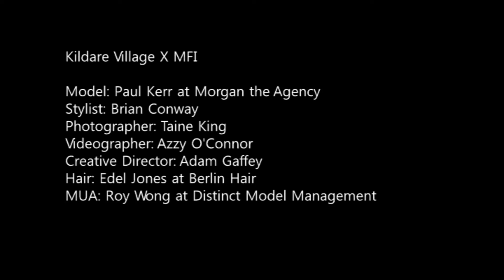'Gone East' in association with Kildare Village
In our latest in-house editorial, we embark on a journey to Curracloe, Co. Wexford to emphasise the superior men’s offering at Kildare Village. Set across a sequence of picturesque landscapes; Taine King photographs Paul Kerr in a wide range of brands including Belstaff, Reiss, Diesel, The Kooples, and more.